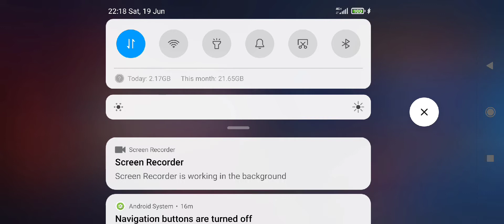try ko mobile legends